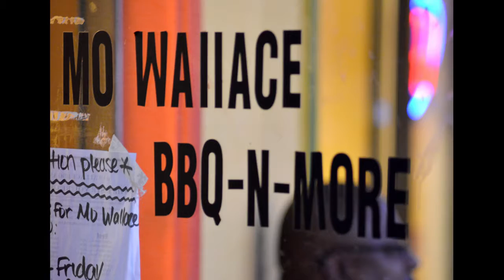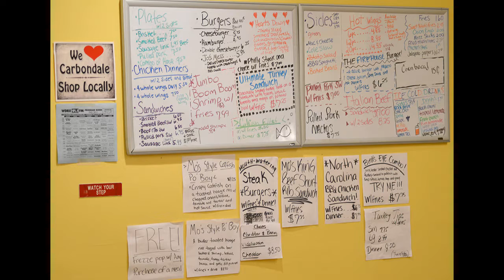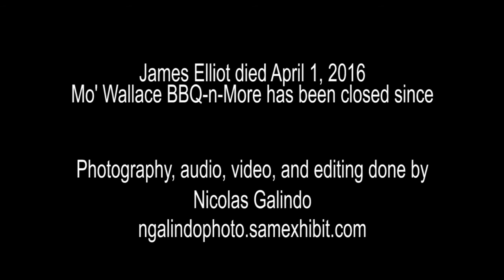Mo Wallace BBQ n More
James Elliot opened his own barbecue restaurant in 2011. His restaurant was well liked for the quality of his food as well as his warm-heart and big personality. Elliot ran his business for 5 years before he passed away in 2016.  In his own words, he tells us his story.